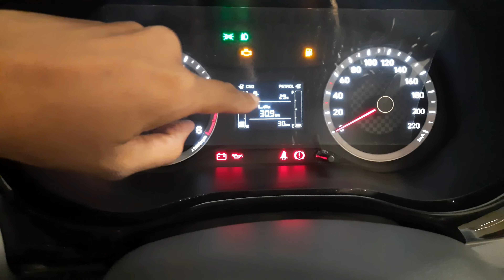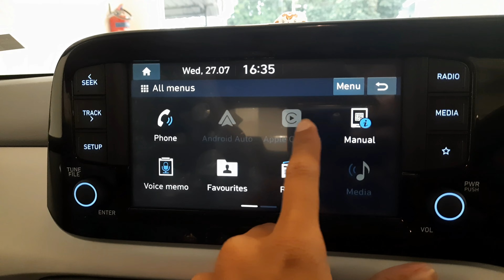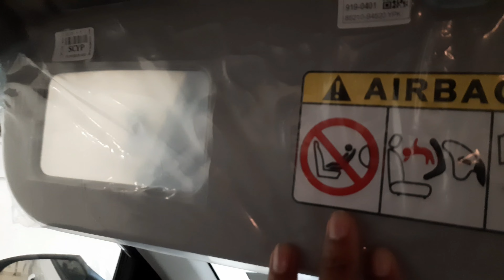Hyundai Grand i10 Nios Sportz CNG 2022 Review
Hyundai Grand i10 Nios 2022
Hyundai Grand i10 Nios Sportz

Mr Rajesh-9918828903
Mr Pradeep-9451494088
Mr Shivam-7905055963